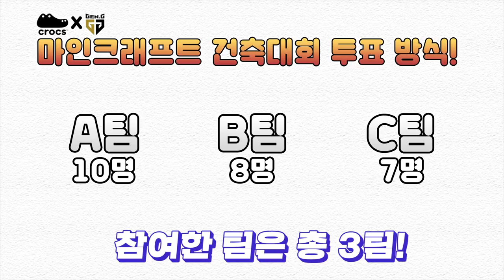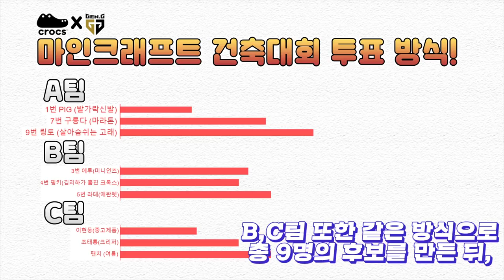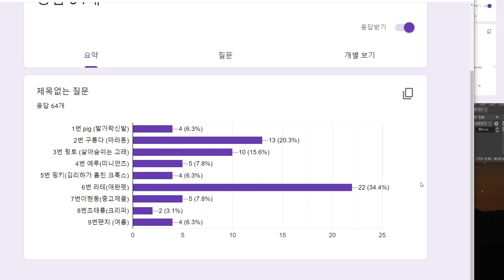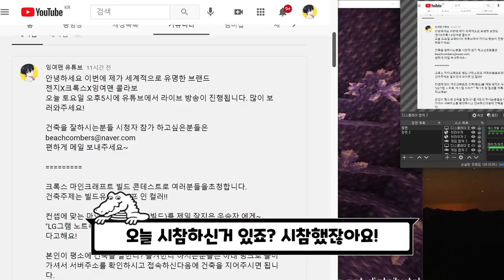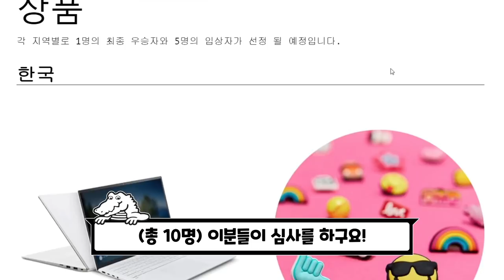[광고] *구독자님들과 신발 건축 짓기* 여러분들의 소름 돋는 꾸미기 실력!! - 빌드 유어 라이프 인 컬러 '젠지x크록스' 건축 콘테스트!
잉여맨x젠지x크록스 '빌드 유어 라이프 인 컬러'
여러분들도 서버에 들어가셔서 여러분들의 건축을 보여주세요~ 그러면 어마무시한 상품이?
자세한 내용은 ◀ 링크 클릭
서버주소 : play.crocsworld.gg